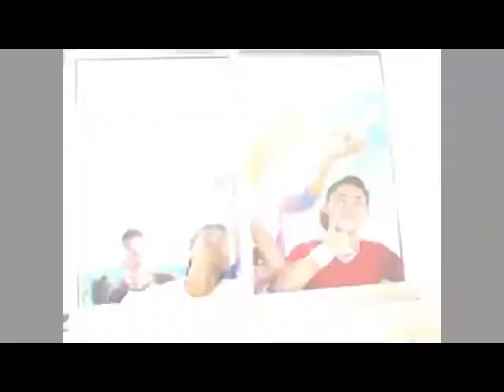8-Mariano Trias- Who We Are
Sorry for blurred pics and videos and the banner chu-chu) This year is been wonderful. Sorry if i can't post this on Facebook because of errors.
I am proud of my work! Some are accidentally because of our desktop can't produce sounds. but it came out in a good measure.

 I will miss Trias!

~aikaanla